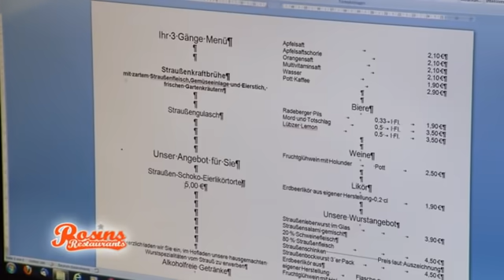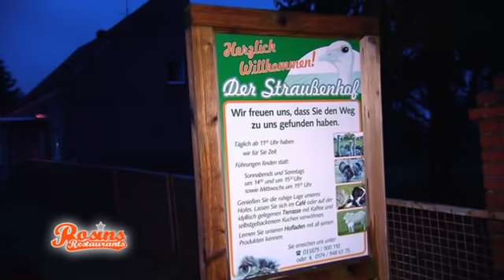Frank ist entsetzt! Vakuumiertes Straußenfleisch im Menü. Teil 2/4 | Rosins Restaurants Kabel Eins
Das Testessen ist in vollem Gange und der Tonfall militärisch. Noch ganz hat der Koch seinen ehemaligen Beruf nicht abgelegt. Das bleibt auch bei Frank Rosin nicht unbemerkt.